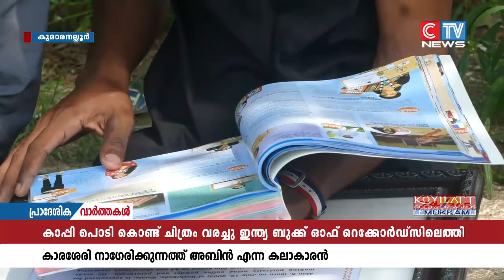കാപ്പിപൊടി കൊണ്ട് മിഴിവാർന്ന ചിത്രങ്ങൾ വരച്ചു ഇന്ത്യ ബുക്ക് ഓഫ് റെക്കോർഡ്സിലേക്കെത്തിയിരിക്കുകയാണ്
കാപ്പിപൊടി കൊണ്ട്  മിഴിവാർന്ന ചിത്രങ്ങൾ വരച്ചു ഇന്ത്യ ബുക്ക് ഓഫ് റെക്കോർഡ്സിലേക്കെത്തിയിരിക്കുകയാണ് മലയോരത്തെ  ഒരു കലാകാരൻ. അഞ്ചു മണിക്കൂറുകൾ കൊണ്ട് ഇരുപതു സിനിമ താരങ്ങളുടെ ചിത്രം വരച്ചു കൊണ്ടാണ് കാരശ്ശേരി നാഗേരിക്കുന്നത്ത് വീട്ടിൽ ബാബുരാജിന്റെയും, പുഷ്പ്പയുടെയും മകനായ അബിൻ ഇന്ത്യ ബുക്ക് ഓഫ് റെക്കോർഡ്സിൽ ഇടം നേടിയത്.